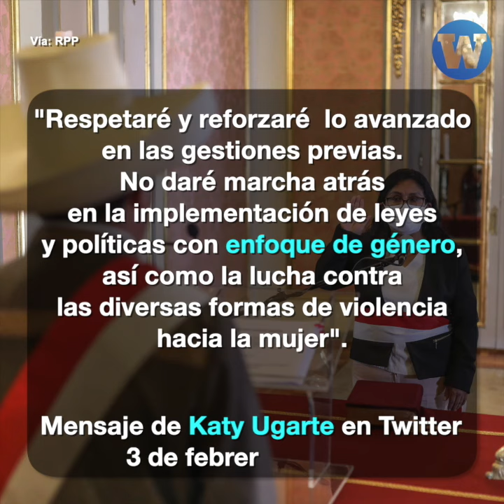Gabinete Valer: Ministra de la mujer ¿contra la igualdad?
Katy Ugarte, la nueva ministra de la Mujer, hace sonar las alertas sobre el destino de la educación con igualdad